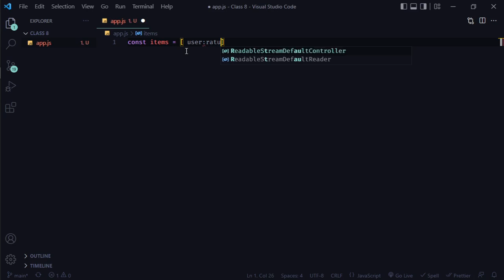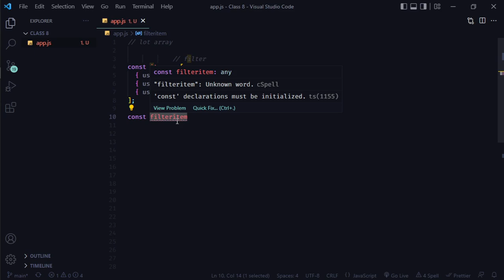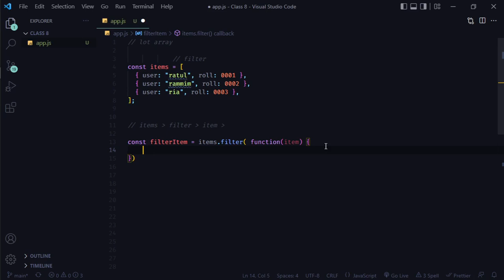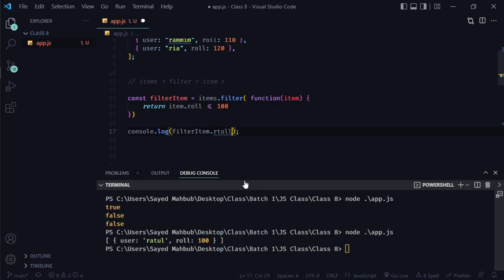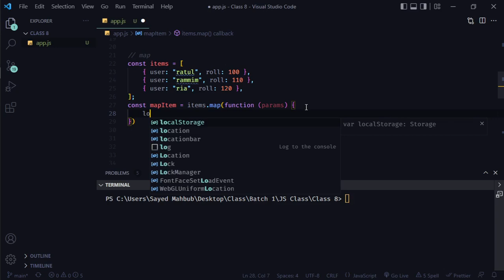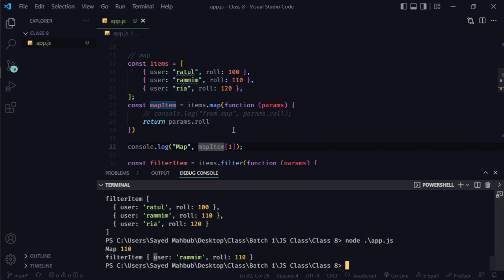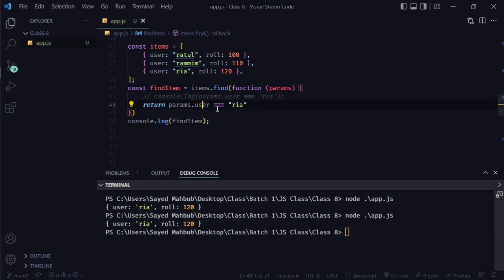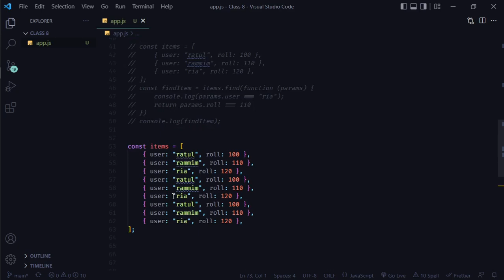JavaScript Methods || Batch - 1 || Listen Coders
In this video I will show you, how to use the  JavaScript Methods. It's not this hard as it looks like.

🧑‍🎤Lecture by :- @msabid2477